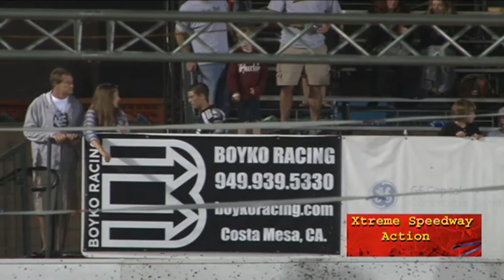Sept 7th 2013 Scratch main from Costa Mesa Speedway